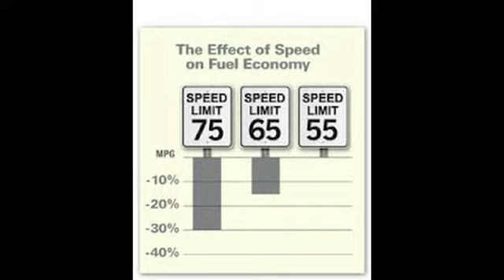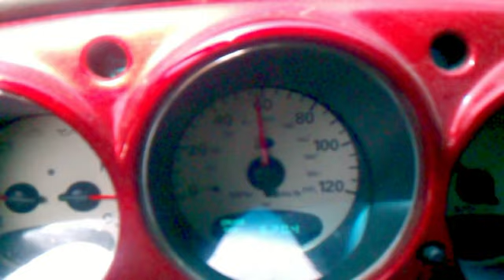Gas is too cheap, everyone passes me